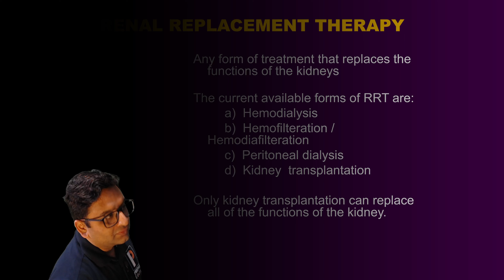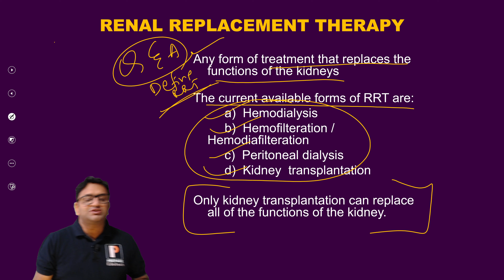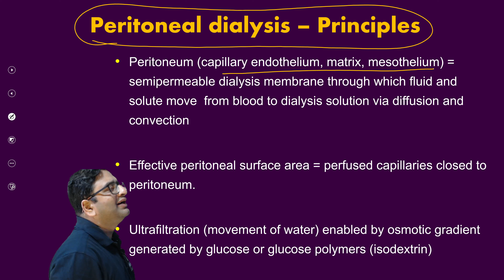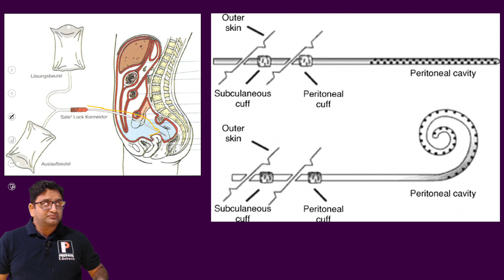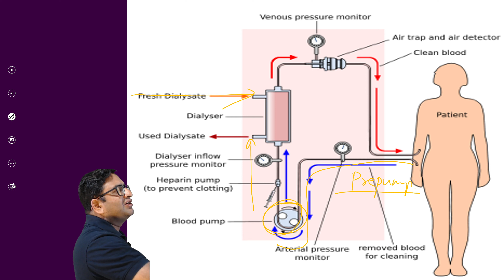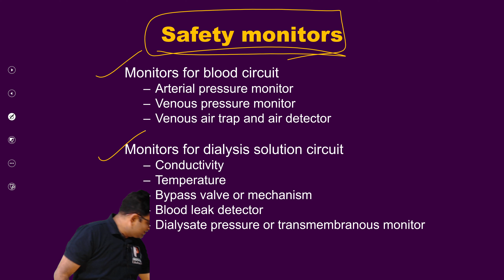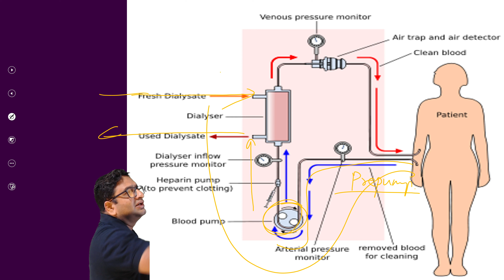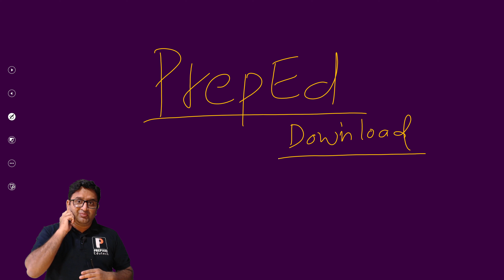Karnataka Paramedical Diploma Dialysis Masterclass III- Exam Preparation(Question and Answers)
Important Questions and Answers for Diploma Dialysis Technology(DDT) of Karnataka Paramedical Board second year have been discussed by Dr Sandeep Huilgol, CEO of PrepEd

0:00 Masterclass overview
2:20 Define Renal Replacement therapy and what are the types
4:50 Mention the different types of PD or Peritoneal Dialysis catheters
7:24 Mention the parts of Hemodialysis Machine
10:48 Mention the different safety monitors in Hemodialysis machine
12:12 Mention the parts of Blood circuit
13:49 Alarms in Dialysis